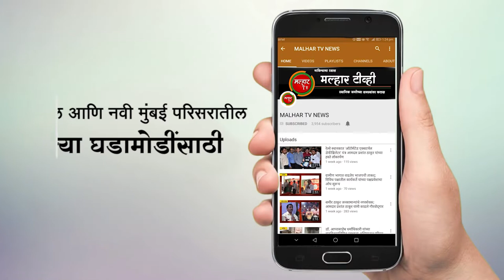आसुडगाव येथे रस्त्याचे आणि शाळेच्या वर्गाचे मान्यवरांच्या हस्ते भूमिपूजन